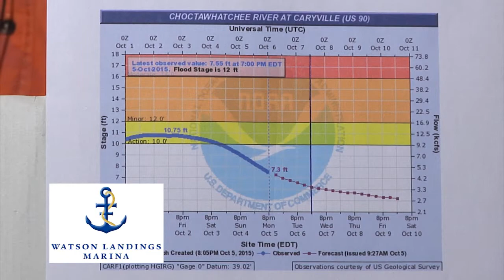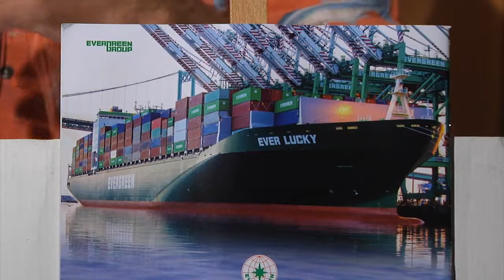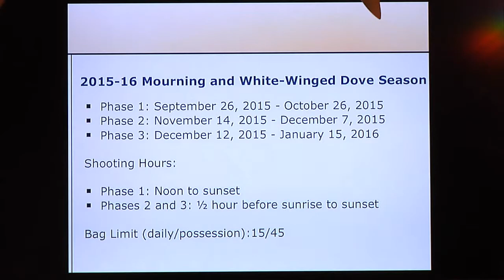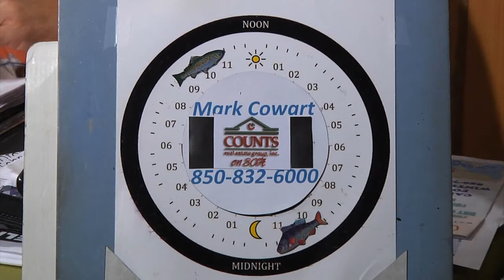Panhandle Outdoors, Wednesday 10/7/15